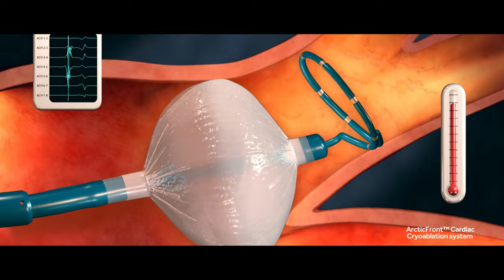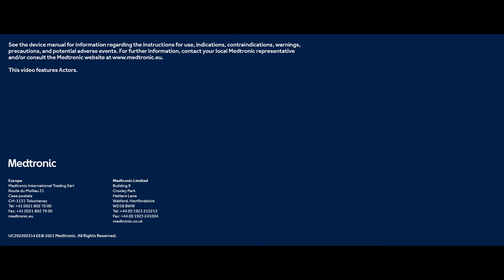MEDTRONIC film 2'34''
A corporate video for Medtronic